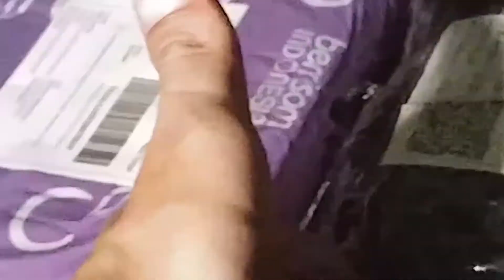REVIEW PAKET AKSESORIS ACTION CAM UNIVERSAL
Hello ~
Sampurasun...

Kali ini sayah kedatangan Paket Aksesories Action Camera yang bisa digunakan hampir semua action cam yang ada di pasaran.

Mau tahu apa aja di dalamnya?

Gaskan untuk  nonton ^^

Hatur Nuhun dan Stay Cool ~